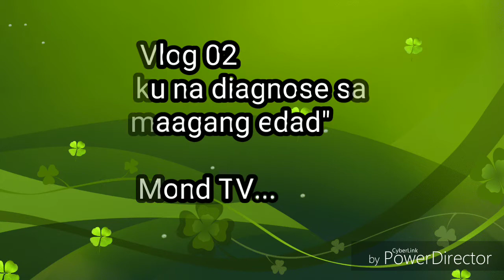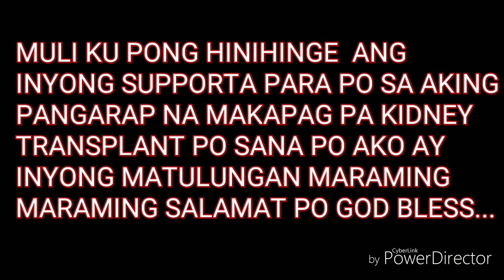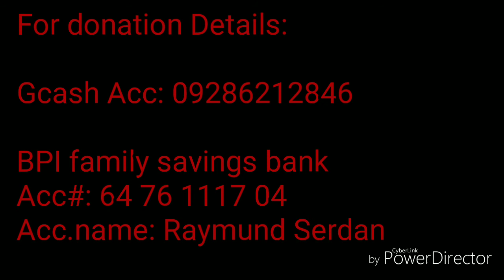CKD Vlog 02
Maraming maraming salamat po sa lahat ng sumuporta sa aking Channel.
At patuloy po Sana ninyong ei share ang aking mga videos.

MULI po ako'y humihinge sa inyo ng tulong. Para po sa aking Pangarap na Kidney transplant. Sana po ako'y Inyong matulungan
At lagi na po kayong mag iingat God bless po sainyo...

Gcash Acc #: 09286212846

BPI family savings bank
Acc. Name: Raymund Serdan
Acc. #: 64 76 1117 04